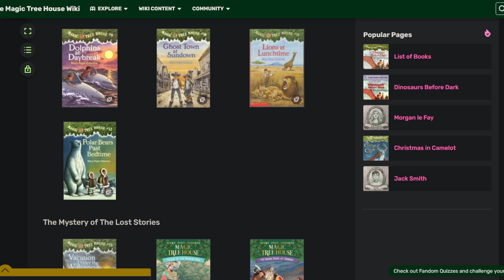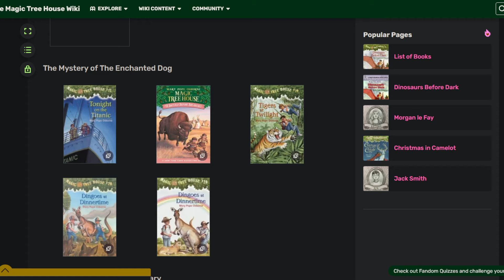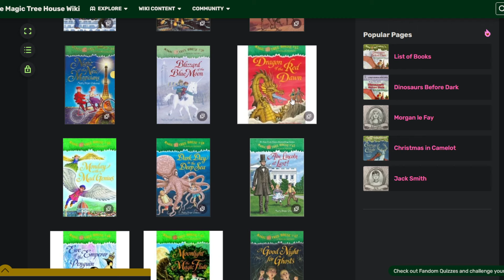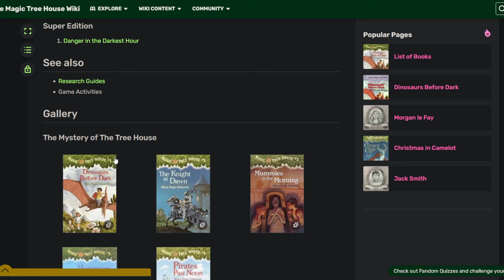EXTREME CLASS UNITS VS. FEARSOME ACTIVATION: CELL MAX STAGE 2!! (DBZ: Dokkan Battle)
The 9th Anniversary is Here!

Thanks to @KuwaDesigns for always posting HD Arts of the cards!